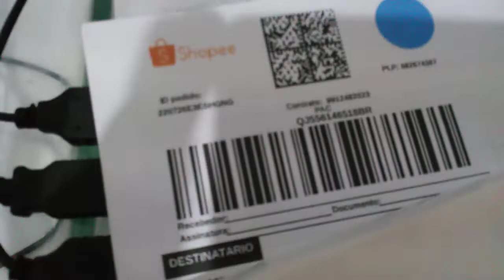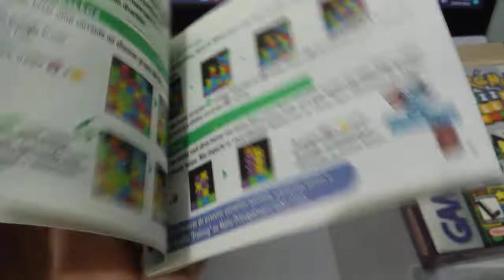Pokémon Puzzle Challenge (GBC) - "on boxing"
Vídeo rápido mostrando o conteúdo da caixa de mais um game vendido lá na lojinha da Shopee.